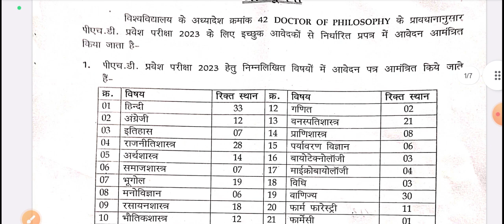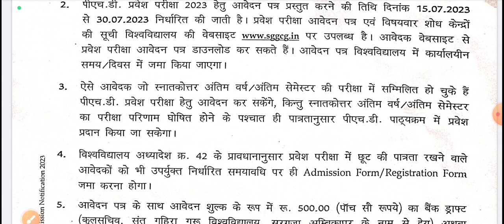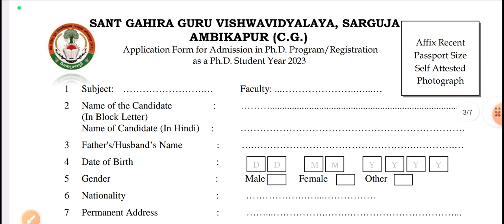PhD New Admission 2023-24 | PhD new notification# chhattisgarh#phd